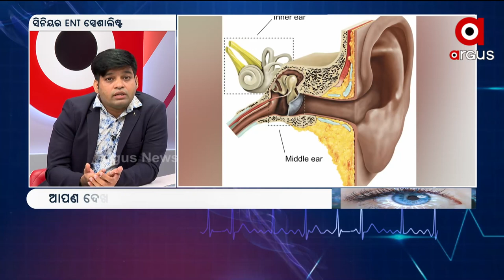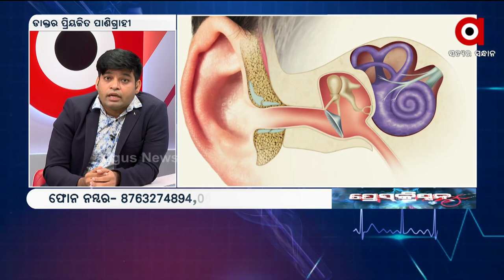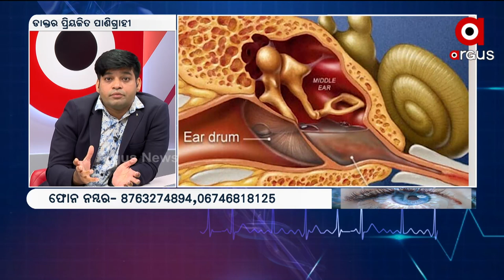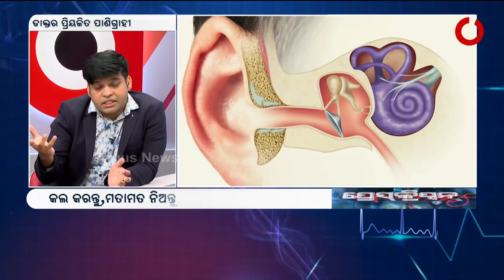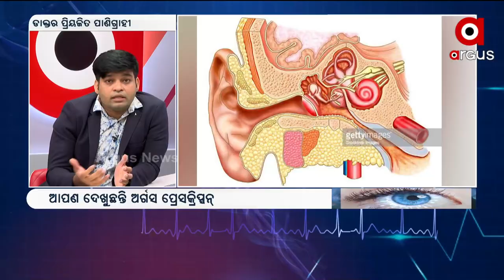ଅର୍ଗସ ପ୍ରେସ୍‌କ୍ରିପ୍ସନ୍‌ : "କାନ ସମସ୍ୟାର ଚିକିତ୍ସା'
ଡାକ୍ତର ପ୍ରିୟଜିତ୍ ପାଣିଗ୍ରାହୀ